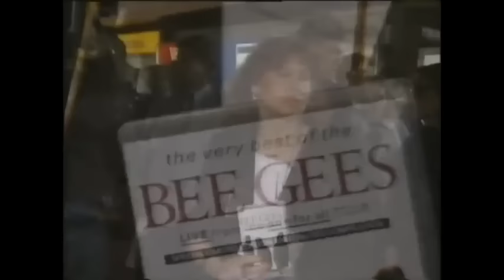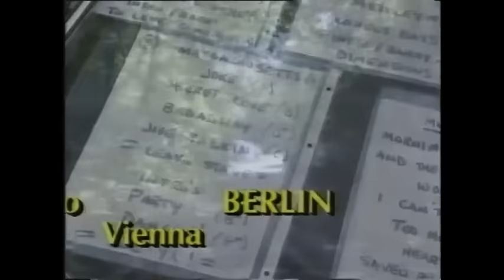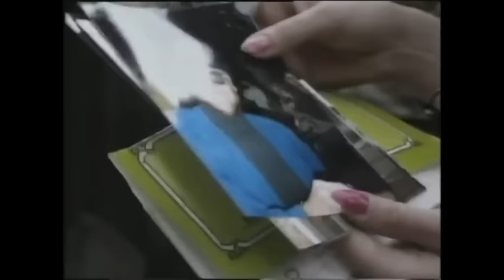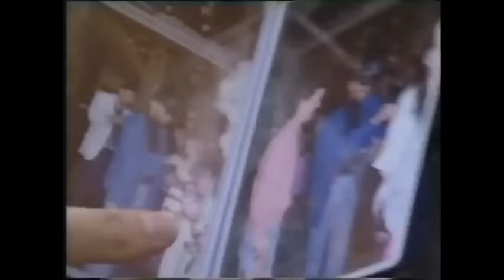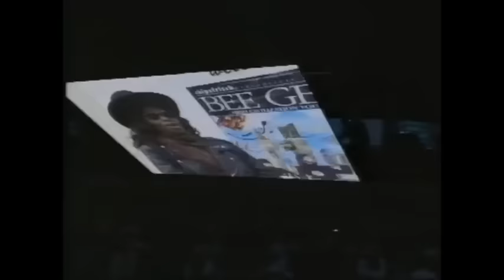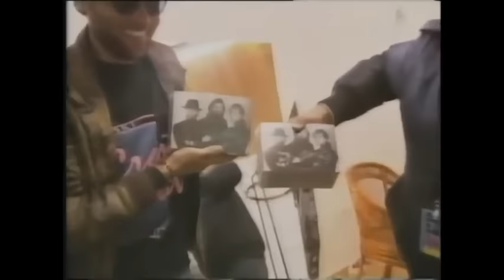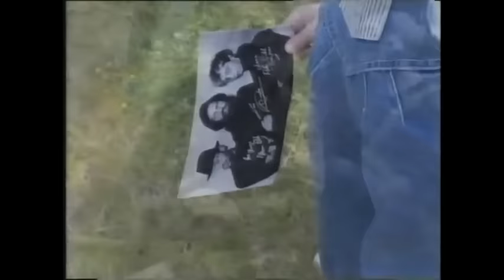Bee Gees Live in Berlin, 1991 (FULL CONCERT)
Bee Gees Live in Berlin, 1991.